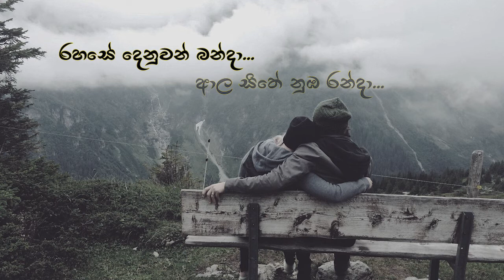Hanthane (හන්තානේ)| Amal Perera | Official Lyrics Video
Official Music video of “Hanthane(හන්තානේ)”

Vocals : Amal Perera
Melody & Music : Denister Perera
Lyrics : Susantha De Silva

Orchestra
Guitar : Nalaka Sajee
All keys : Sugath Hettiarachchi
Drums : Darshana Mallawarachchi
Bass : Shaluka Hettiarachchi
Violin : Dilshan Manaranga
Percussion : Dilan Rachitha
Saxophone : Supun Peiris

Mixing & Mastering : Pushpakumara Batangala @FOH_studio

Lyric Video: Hasitha Dissanayake

Now available on Denister Perera official YouTube Channel and all streaming platforms.